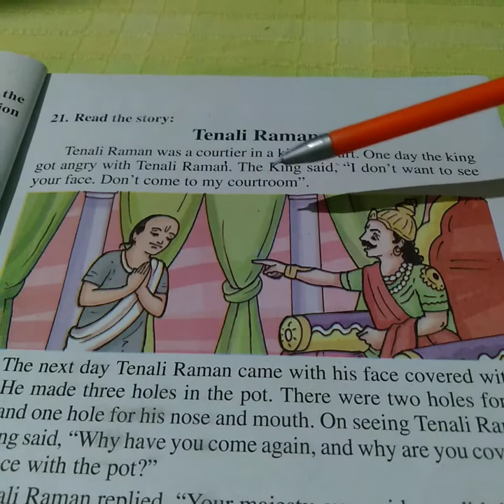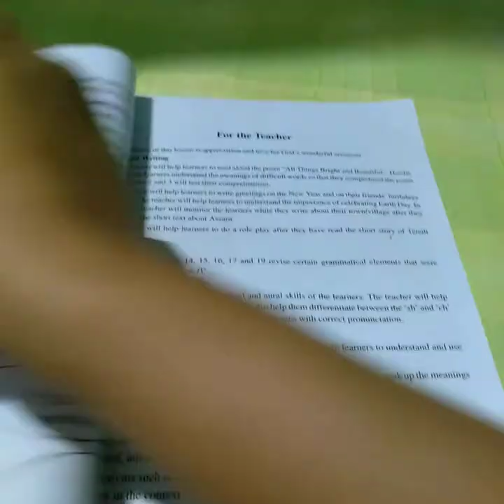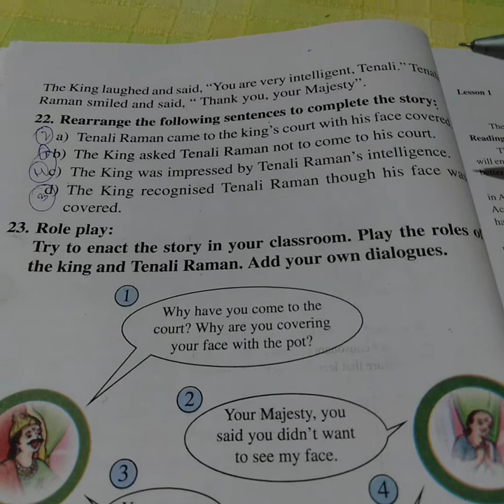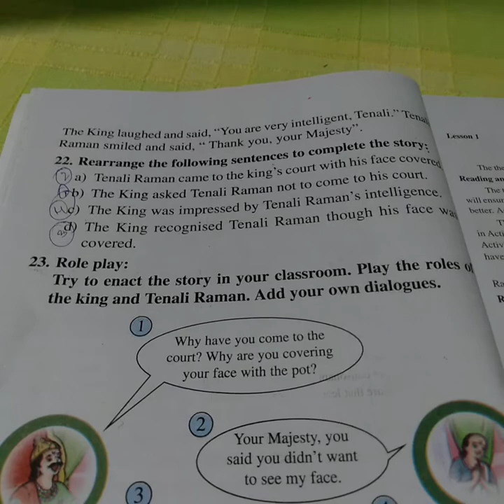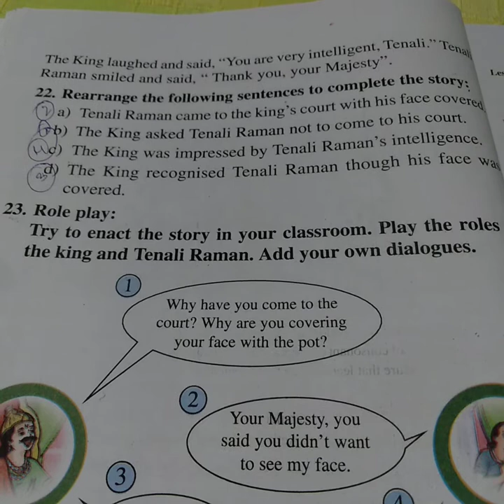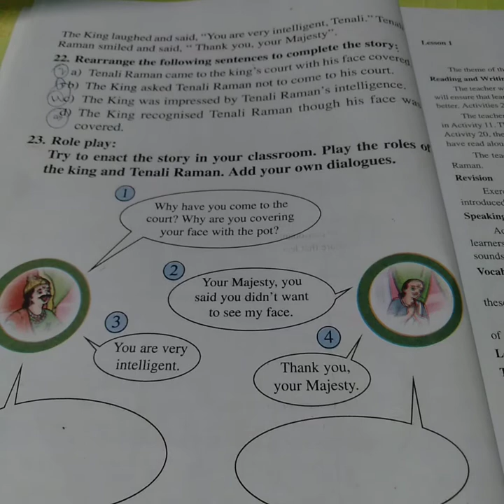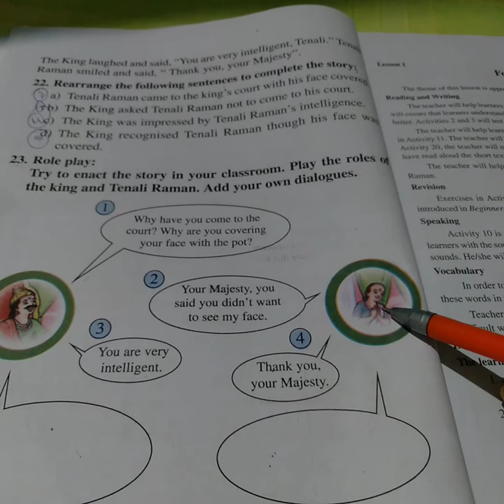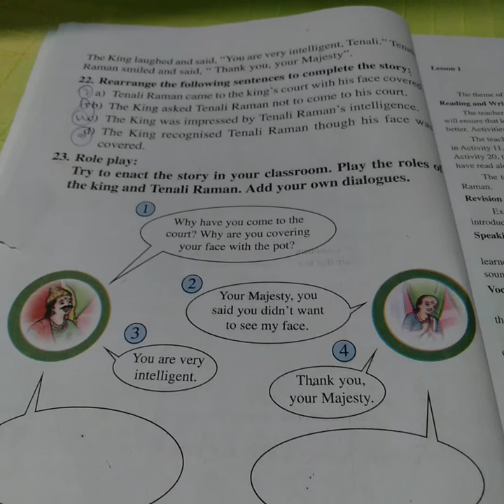class 5 tenali raman | class 5 tenali raman question answer | SCHOOL ONLINE#RS | R S POOJA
I am R S POOJA ,teacher @SANKARDEV BALIKA VIDYAPITH SCHOOL.I love to teach my dear ones with various skills and techniques. I teach English, HINDI & Social science from class 1 to 10 both for SEBA & CBSE COURSES. Hope my videos will help you in your studies...

TOPIC COVERED IN THIS VIDEO:
1. class 5 tenali raman question answer,
2. class 5 tenali raman,
3. tenali raman,
4. class 5 tenali raman explanation,
5. class 5 tenali raman summary
6. story of tenali raman.